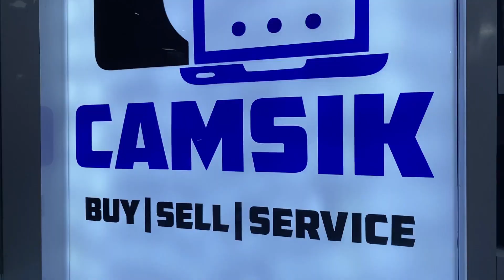Mumbai cheapest Laptop Market | Best Second hand Laptop in Budget | Camsik electronics Mira Road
𝙏𝙝𝙖𝙣𝙠𝙮𝙤𝙪 😁

▶▶▶▶▶▶Shop Details◀◀◀◀◀◀

*Shop 🏬:-  CAMSIK
*Shop Location📍:- Shop no. A-216 , 1st Floor, Shanti Shopping Center , Mira Road East.

Your Related Searches'-:
Vloggies Brothers,
vloggies brothers,
Saalim Ali,
Saalim Aly,
saalim ali,
saalim aly,
dslr camera,
Mumbai Camera market,
DSLR camera,
Market in Mumbai,
Second hand DSLR camera shop,
second hand DSLR camera in mumbai,
dslr camera in mumbai,
second hand camera in mumbai,
cheap price second hand camera,
old camera in mumbai,
Shasta camera in mumbai,
cheap price camera in mumbai,
second hand camera in kolkata,
second hand camera in delhi,
camera market,
dslr market,
SADAR BAZAR CAMERA,
sadar bazar camera market,
delhi sadar bazar camera,
drone camera sadar bazar,
cheap price camera in bangladesh,
cheap price camera drone,
second hand dslr camera under 5000,
best dslr camera to buy for beginners in 2022,
second hand dslr camera in thane,
cheapest full frame dslr second hand,
cheapest vlogging camera,
cheapest camera for youtube,
cheapest camera for photography,
mumbai cheapest second hand dslr camera market,
best place to buy used dslr camera at just rs2000,
second hand Dslr market in mumbai,
Best Dslr market in mumbai,
Camsik electronics,
best camera market in mumbai,
Second hand DSLR camera,
second hand DSLR camera Mumbai,
DSLR camera Mumbai,
mirror Les camera Mumbai,
4k video camera market,
Chor bazar camera mumbai,
Chandni chowk dslr market,
Sell ur gadgets camera,
Cash on delivery dslr,
2nd hand camera,
Second hand iphone,
Purane camera,
Old dslr market,
camera accessories,
Saste Vloging camera,
Cheap camera,
Chor bazar camera,
Used camera market,
Camara market,
borabazar,
camera lens,
Dslr in 5000,
Dslr in 1999,
Canon 200d,
Chor bazar,
Used dslr,
lens,
Dslr,
Canon,
Sony,
Nikon,
Drone,
GoPro,
GoPro 9,
GoPro 10,
GoPro 8,
GoPro 7,
DSLR,
Camera,
insta360,
ring lights,